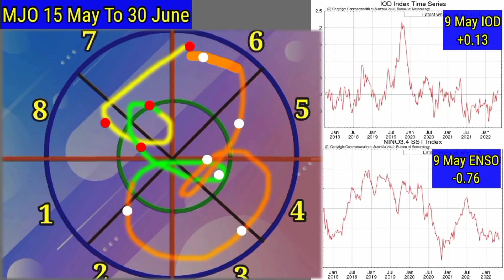20 Day, आज से 3 जून तक कब कहां होगी वर्षा और मानसून तूफान का अनुमान, RainFall Forcàst Map India.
20 Day, आज से 3 जून तक वर्षा और मानसून तूफान का अनुमान, RainFall Forcàst Map India.
कमदबाव कब
Skymet Weather
24 Hours Weather Map
48 Hours Weather Map
10 Day RainFall Map India
15 Day Weather Map India
Monsoon Activity
Active Monsoon Trough
Monsoon System
Low Pressure Area
Cyclone Storm
Thunderstorm Warning
Lightning Strike
La Nina
El Nino
Indian Ocean Dipole
MJO